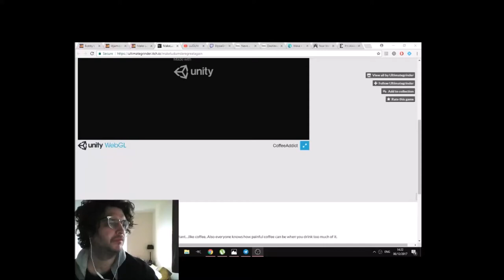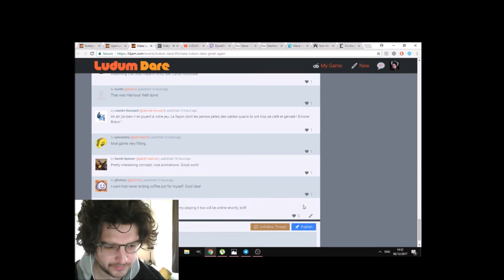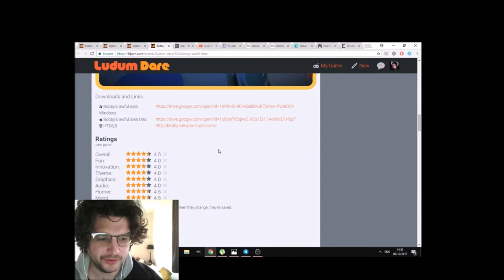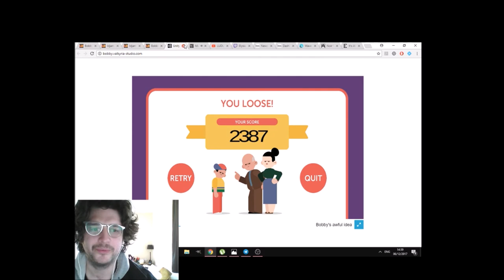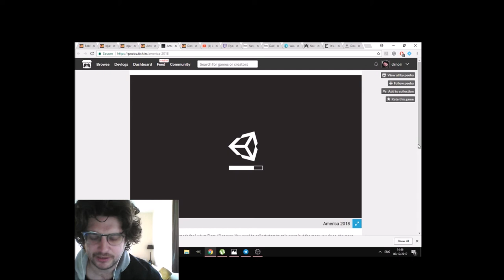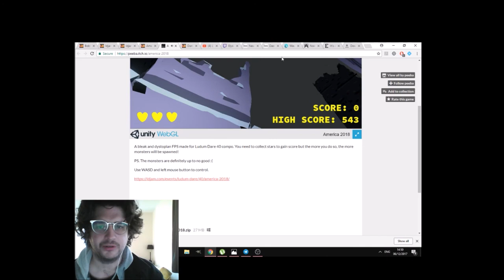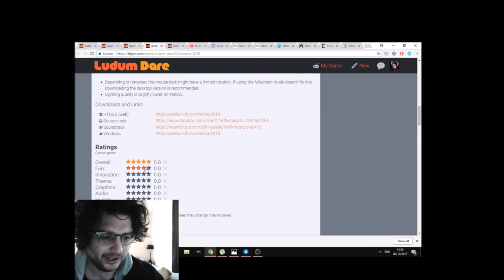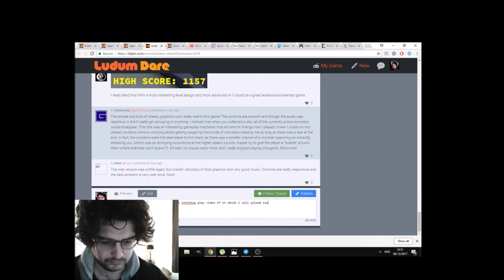Ludum Dare - Playing and Reviewing Games 2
Games played ;

0:00
Make Ludum Dare Great again

Bobbys Awful idea

10:28

America 2018
17:00